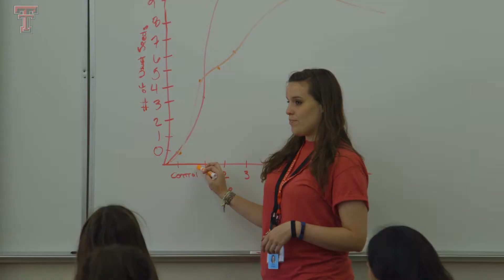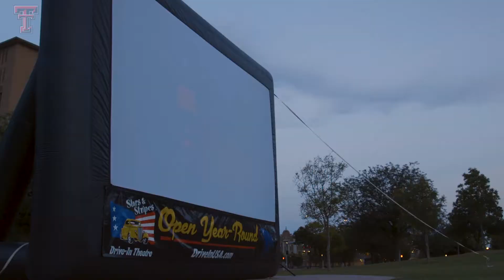2017 Science: Its a Girl Thing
Science: Its a Girl Thing is a residential summer camp on TTU campus! The program promotes women in STEM-related fields and introduces female campers to a potential field in science.

Producer: Brandon Lingnau
Narrator: Nicholas Hay